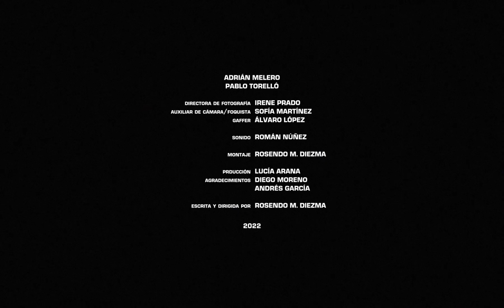La rebelión de los máquinas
Esteban y Alberto se encuentran en un ascensor de camino al despacho de su jefe.